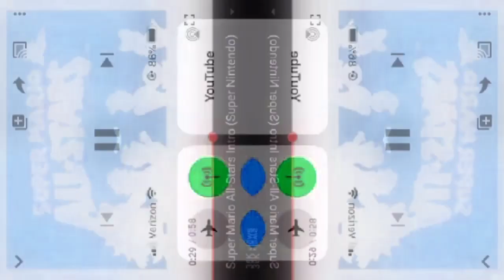(REUPLOAD) Super Mario All Stars Intro in CoNfUsIoN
I did the REUPLOAD because Mason Wrigley was terminated!
iI Own Nothing.

and all the TVE280HD logos are the only things from me!